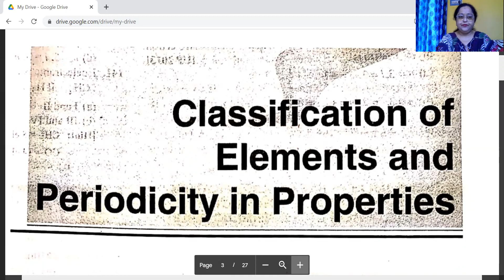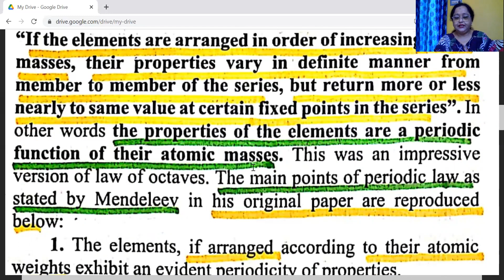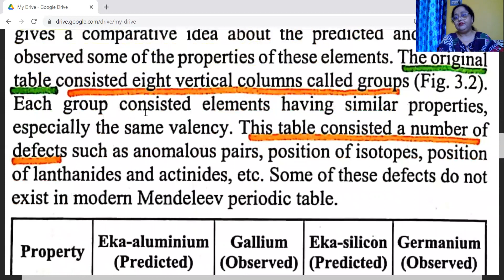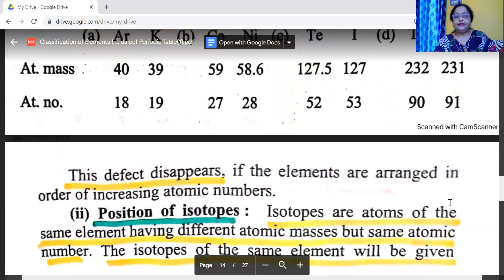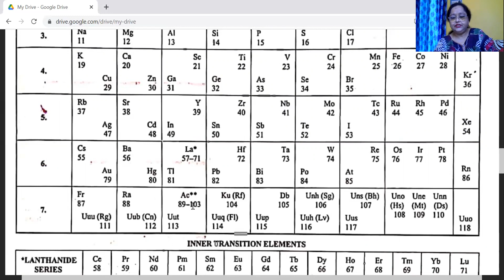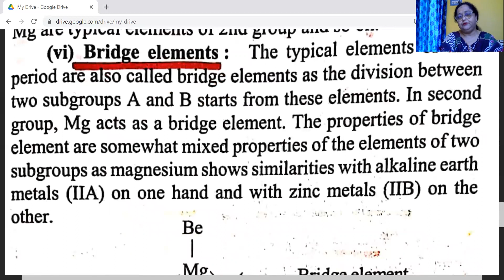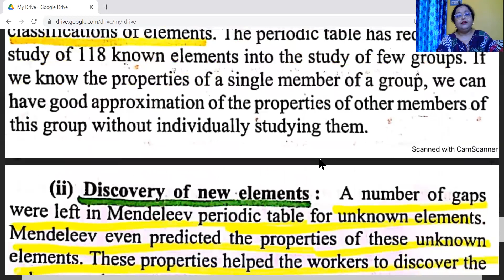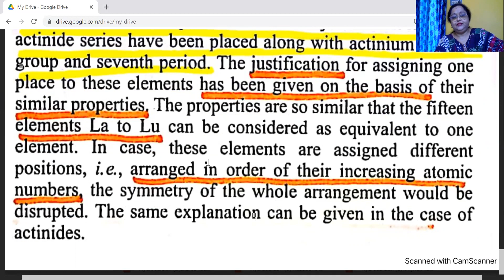Classification of Elements(1)Mendeleef's Original & Modern Periodic Table